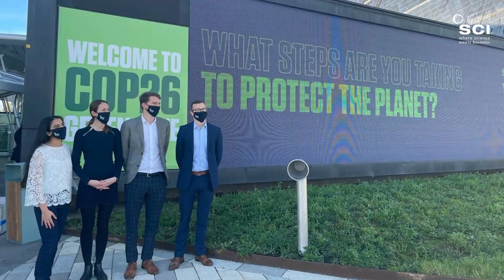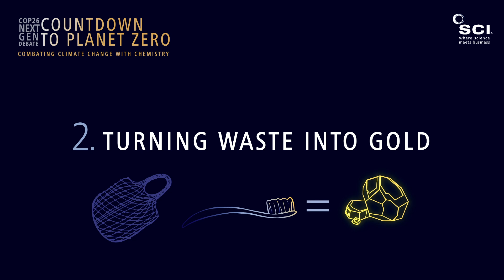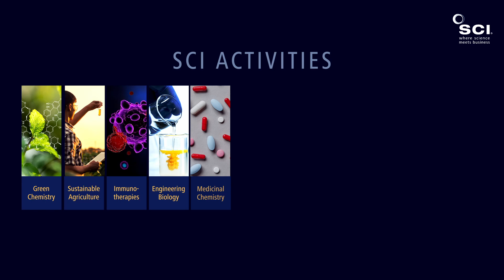SCI at COP26: Countdown to Planet Zero, Combating Climate Change with Chemistry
On November 4th 2021 we hosted a Next Gen panel at COP26 in Glasgow to discuss how science can help to fight the climate emegency, here are the highlights of our event.

We know it is so important that the outcomes of COP26 are for us all.

And with the help of science, all communities should be able to see a way forward.